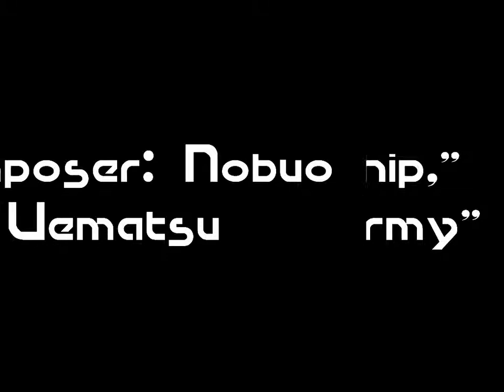01 Skyhigh OR How the Sun Set on an Engineering Age (Final Fantasy II: Airship, The Rebel Army)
Original Songs: Airship, The Rebel Army
Composer: Nobuo Uematsu
Arranged by: therex
Album: Audio Engineering: A Tribute to Cid

This came out a while ago, but I didn't see them all on YouTube yet so I'll upload them now. You can find it here: